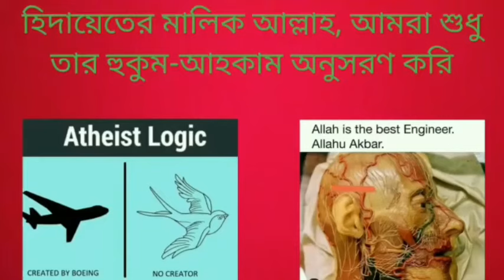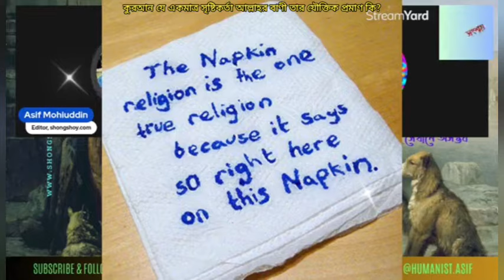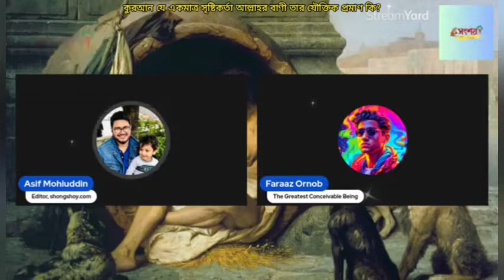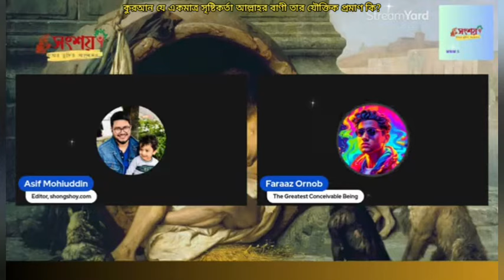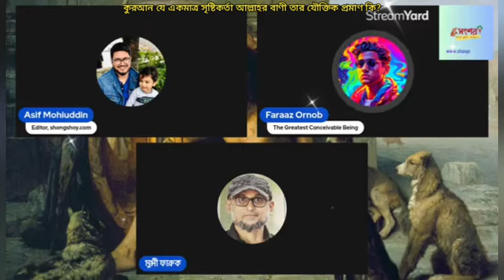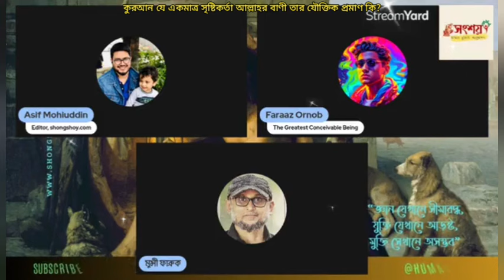কুরআন যে একমাত্র সৃষ্টিকর্তা আল্লাহর বাণী তার যৌক্তিক প্রমাণ কি?